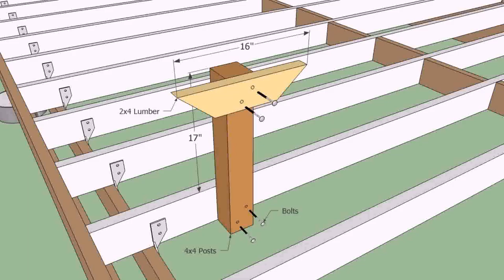How To Build A Deck On A Pool (see description)